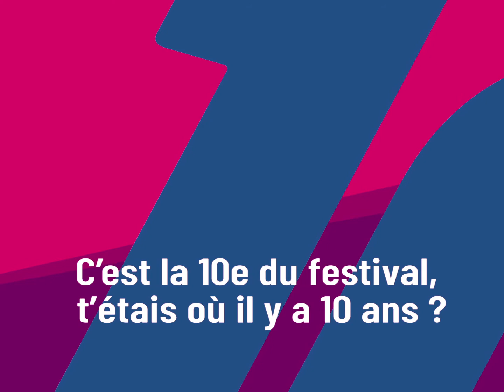RDVS 2019 - RENDEZ-VOUS AVEC : BON ENTENDEUR, VIDEOCLUB ET CANINE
Nous avons rencontré les artistes du vendredi aux Rendez-Vous Soniques : Bon Entendeur, Videoclub et Canine, pour leur poser pleins de questions !

Vidéo et interview réalisées par BangBang Productions

• Musiques : Marie-Flore - QCC

Embrasse-moi - PAIN